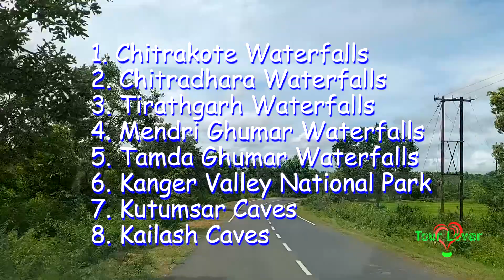Jagdalpur Tour I Jagdalpur Tour Plan I Jagdalpur Tourist Places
Jagdalpur is a perfect weekend getaway from Visakhapatnam. You can reach Jagdalpur directly from Howrah by train. Jagdalpur is located in the Bastar district of Chhattisgarh, Jagdalpur has its history dating back to several centuries. It has also served as the capital of the princely state of Bastar. Jagdalpur is also one of the few cities in India which are home to natural beauties. There are so many places around Jagdalpur where you can relish a few moments with unpolluted nature.

Thakur Lodge(Indravati River View Hotel): 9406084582/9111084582/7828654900

jagdalpur jagdalpur tour jagdalpur tour plan jagdalpur tour guide jagdalpur tourist places vizag to jagdalpur by train vizag to jagdalpur by vistadome train chhattisgarh tourism chitrakote waterfalls chitrakoot waterfalls chhattisgarh # tirathgarh waterfalls chhattisgarh dandami luxury resort online booking how to book dandami luxury resort tour lover